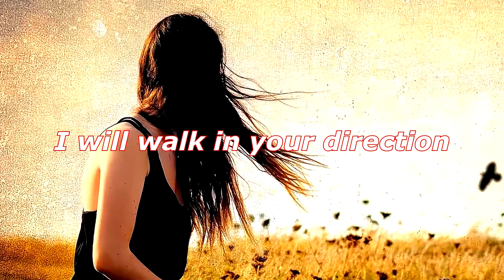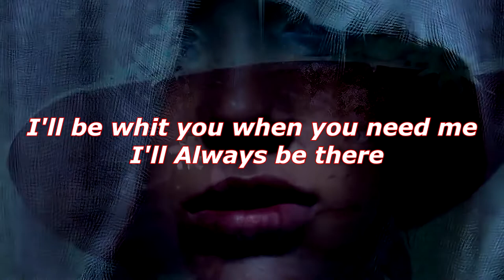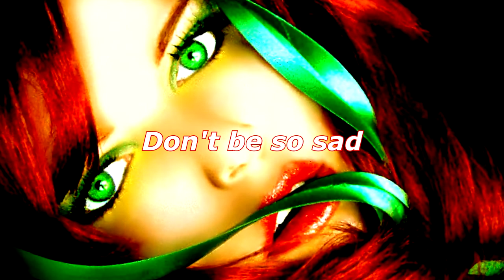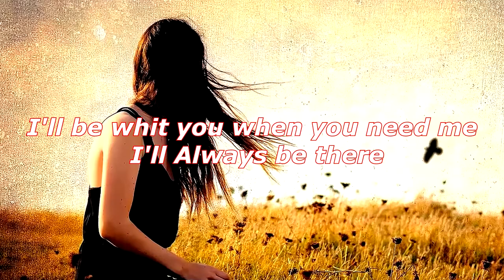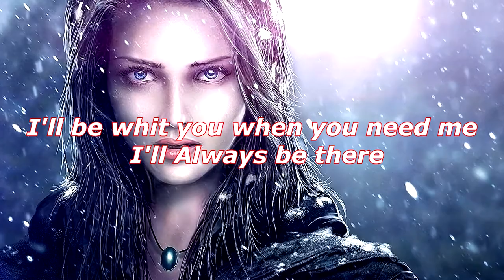Always With You (Lyrics) - Valeriano Gaibazzi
I'll be with you when You need me